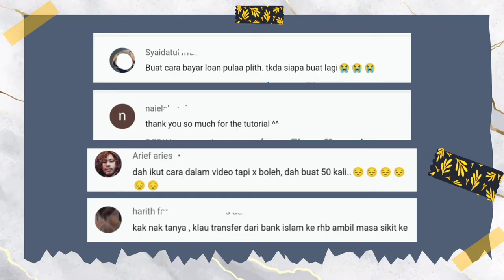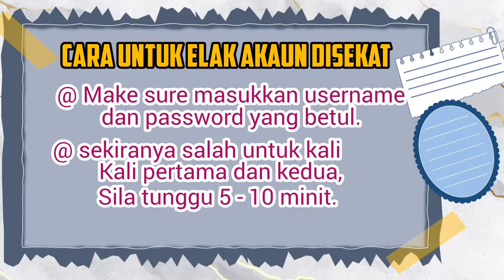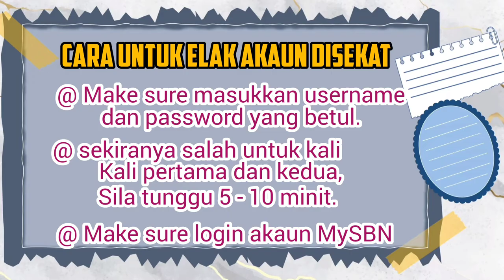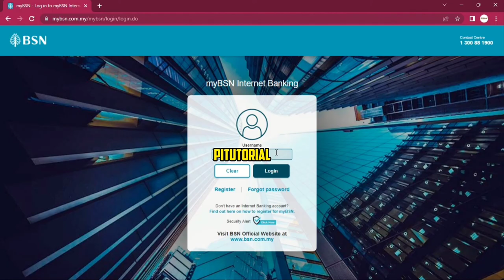Cara Aktifkan Semula Akaun MyBSN | Reset Password Tak Jadi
kepada anda yang mempunyai masalah untuk login akaun mybsn anda ataupun anda mempunyai masalah untuk reset akaun mybsn, anda bolelah rujuk video tutorial ini ye. semoga video ini dapat membantu anda semua.